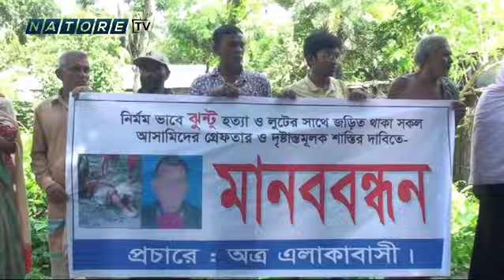কৃষক ঝন্টু হত্যা মামলার আসামীদের গ্রেফতারের দাবীতে মানববন্ধন | Natore TV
কৃষক ঝন্টু হত্যা মামলার আসামীদের গ্রেফতারের দাবীতে মানববন্ধন!